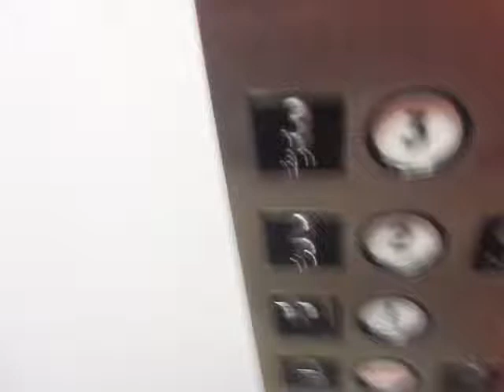Heavily Modded Meredith Elevator at Franklin Municipal Bldg.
As many elevator photographers would say, this is a very KRUPPY mod. Sorry for the rushed video. This place is government building and I didn't want anyone to catch me filming.